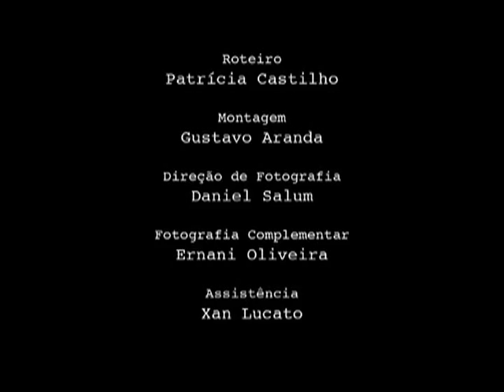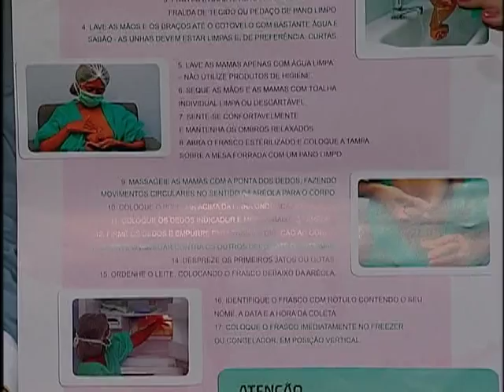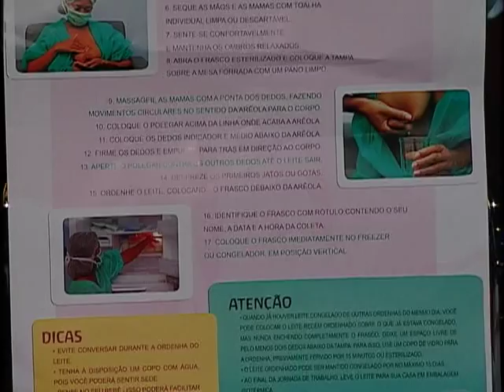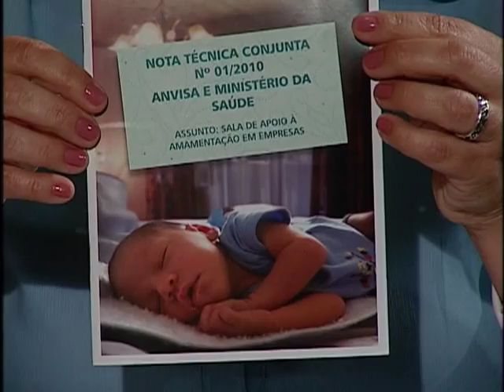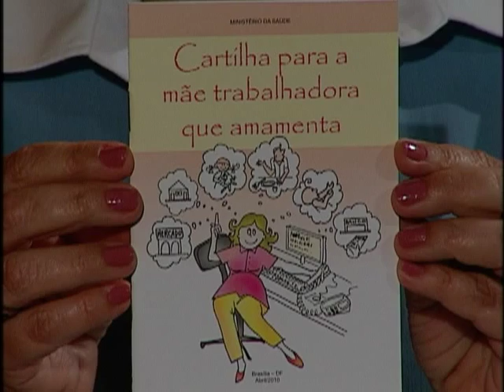Políticas públicas de promoção, proteção e apoio ao aleitamento materno no trabalho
CENAS DO BRASIL - 23.02.12: O Ministério da Saúde quer sensibilizar empresários sobre a importância das salas de apoio à amamentação em ambientes de trabalho. A iniciativa faz parte de uma campanha para estimular a continuidade da alimentação com leite materno quando as mulheres voltam ao trabalho, após a licença-maternidade. Uma ação importante nesse sentido foi a regulamentação das salas de apoio à amamentação nas empresas por uma portaria da Agência Nacional de Vigilância Sanitária (Anvisa). A existência desses espaços deve se tornar obrigatória? Quais os avanços e desafios das políticas de promoção, proteção e apoio ao aleitamento materno? As convidadas deste programa são: Fernanda Monteiro, coordenadora das Ações de Aleitamento Materno do Ministério da Saúde; e Miriam Santos, coordenadora dos Bancos de Leite do Distrito Federal.